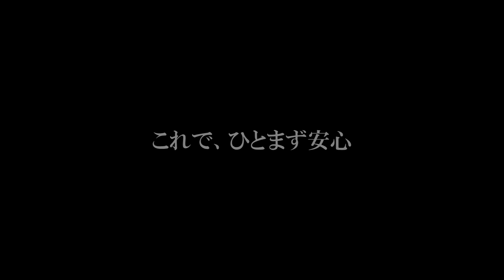【ハクビシン対策】ネットが破られた事と対策について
前回の戸棚補修の間に起った出来事です。
ハクビシンとしていますが、姿を確認していないので分りません。
しかし、確実に釘打ちが甘い箇所を狙って
侵入しようとした害獣がいたのは確かです